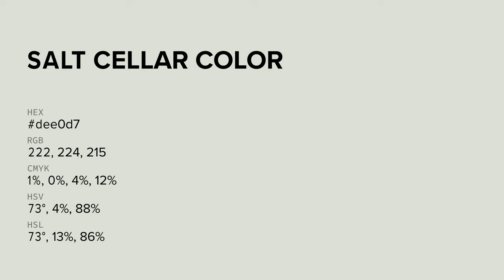Salt Cellar color dee0d7 hex color - Grey color - Cool color dee0d7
What color is Salt Cellar ? dee0d7 hex color - Grey color - Cool color dee0d7

Hex dee0d7 Color Code is also known as Salt Cellar color.

Hex dee0d7 Color code in RGB color code model is created after adding 87.06% red color, 87.84% green color and 84.31% blue color.
Hex dee0d7 Color code in CMYK color (process color) code model is generated after subtraction of 0% cyan, 0% magenta, 4% yellow and 12% black.